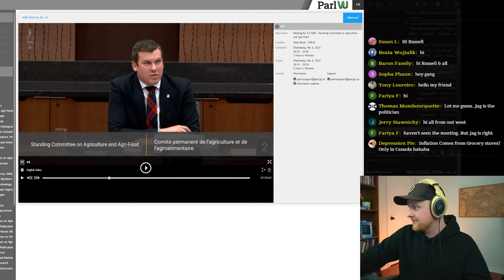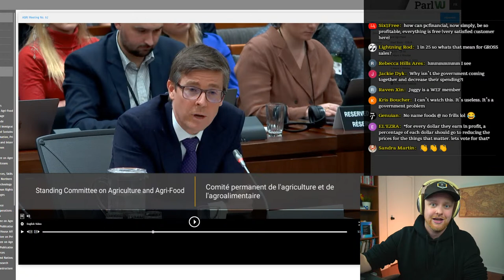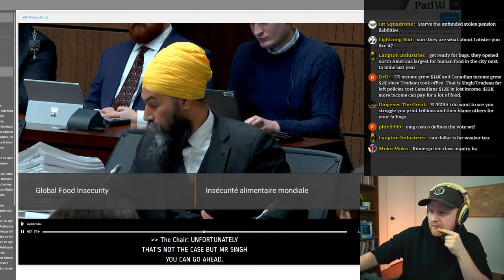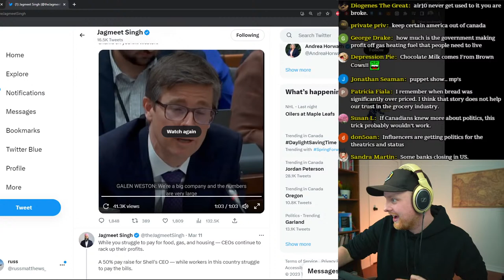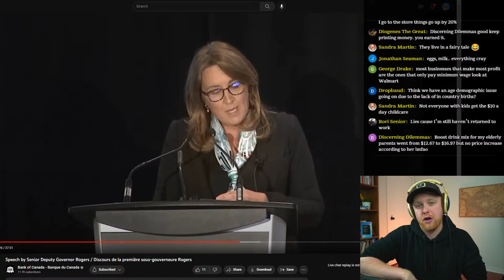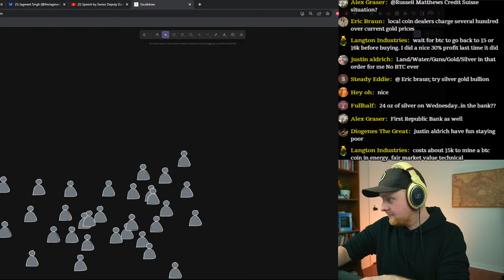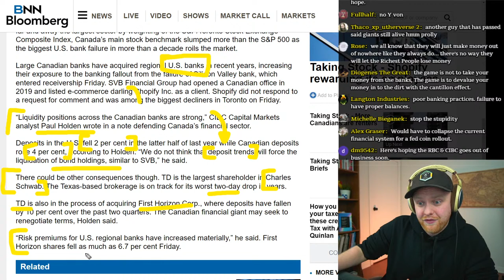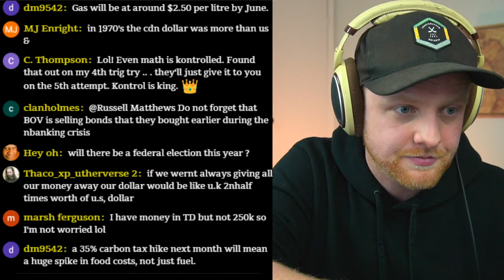No Canadian Politician Should EVER Do This